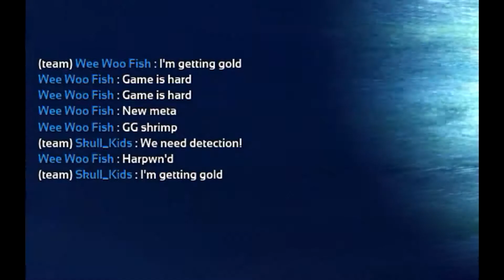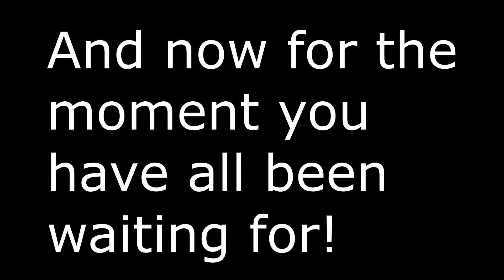Cade and James play that one water thing